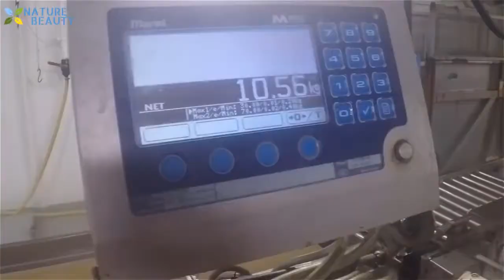Amazing Automatic Lines, Catching and Processing Fish Right on Ship, Big Catch in The Sea